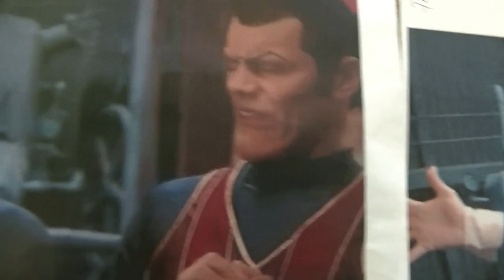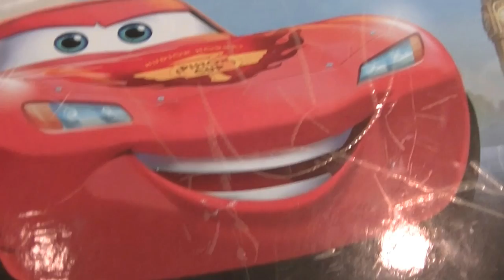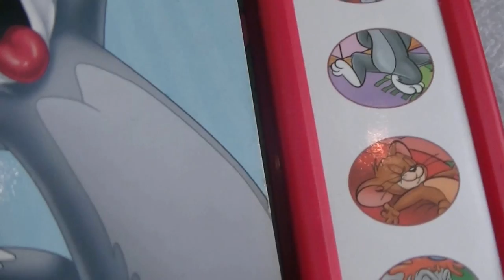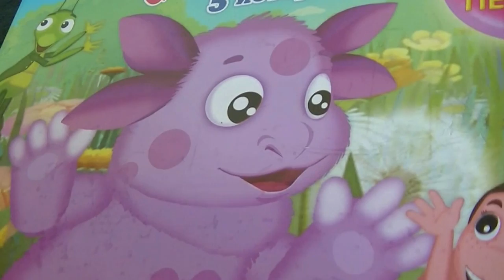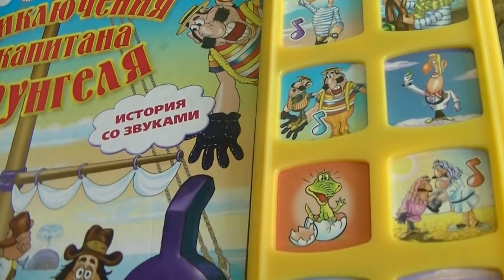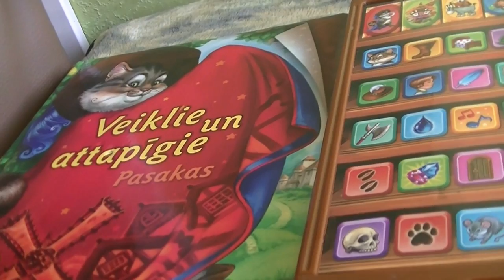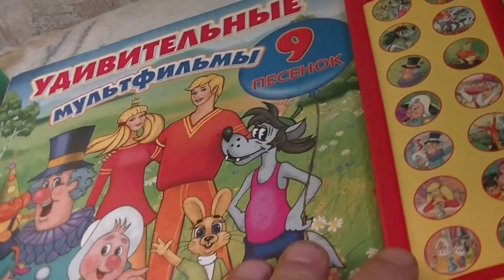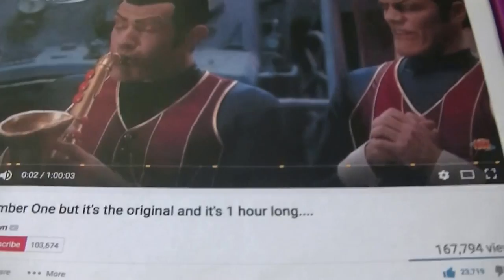we are number one but in hide and seek markuss version